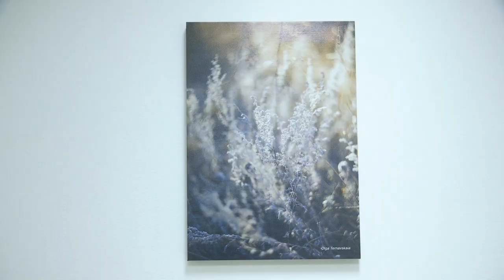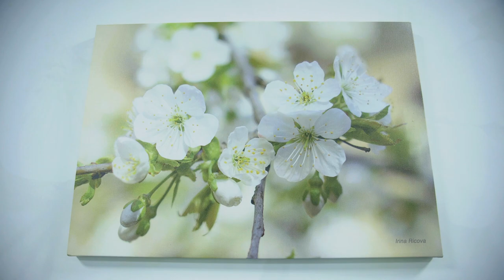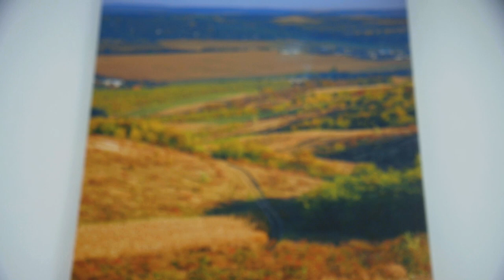Vindecare prin artă - proiect lansat de Fundația Medpark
Arta are nu doar puterea de a trezi admirație, dar și de a insufla anumite stări de spirit, efectul său terapeutic fiind utilizat în medicină pentru susținerea procesului de vindecare.

Fundația Medpark a lansat proiectul „Vindecare prin artă” pentru a promova acest concept în Republica Moldova și a crea o colecție de fotografii, care să poată fi folosite de către instituțiile medicale din țară.